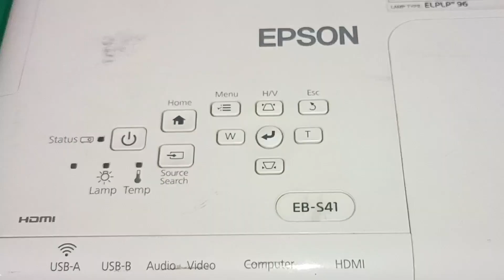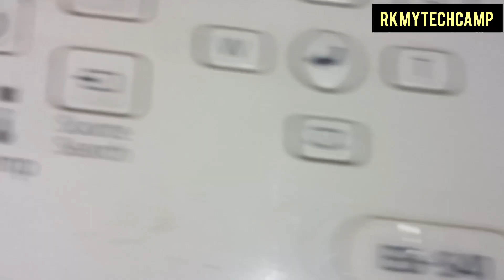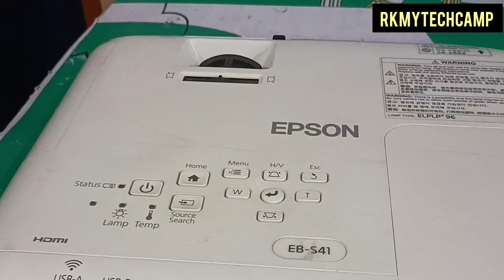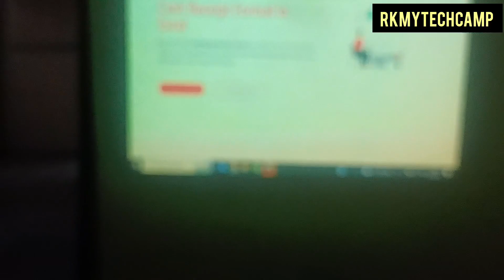Epson S41 Projector General Service||Epson Projector Repair||Epson Projector Testing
Epson S41 Projector was done with general service in our centre

these are simple works for all Projectors and also we have sales and service team for Audio and video products

If there is any requirement, just comment me

thankyou